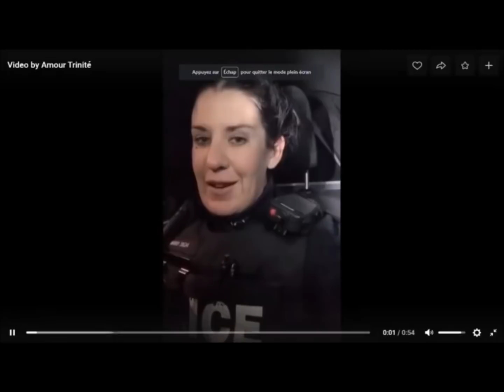Enorme mobilisation au Canada : le convoi pour la liberté a réuni 50 000 camionneurs, le 23 janvier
ENORME SUCCES DU CONVOI POUR LA LIBERTE AU CANADA

23 janvier. Enorme mobilisation des camionneurs canadiens et états-uniens. Le convoi de la liberté, entre Montréal et Ottawa, a réuni près de 50 000 camionneurs, dont plus de 12 000 venus des Etats-Unis, avec le soutien d'une bonne partie de la police. Un convoi soutenu par les autochtones et une forte majorité de Canadiens, qui n'en peuvent plus de la gestion sanitaire criminelle d'une fausse pandémie, par les dirigeants du pays, en particulier Trudeau, Premier ministre du Canada et Legault, Premier ministre du Québec. (voir les vidéos intégrées)

Explosion de joie en Grande-Bretagne, il y a quelques jours, à l'annonce par le Premier ministre Boris Johnson, de la levée de toutes les restrictions de liberté (voir la vidéo intégrée).